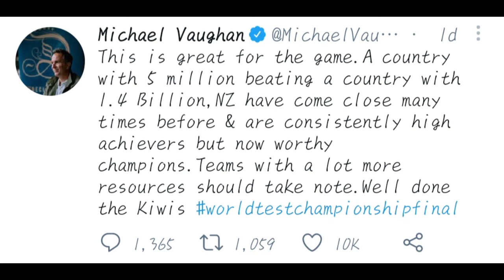WTC Final 2021:team India has been scolded By Michael Vaughn on Twitter | highlights WTC final 2021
The ICC World Test Championship Final match between India and New Zealand was played at The Aegis Bowl Stadium in Southampton, in this historic test match, rain and bad light problems were from the beginning, after the fifth day of play, it was said that the test was drawn.  But on the sixth day of the match, New Zealand turned the dice and defeated Team India by eight wickets to win the World Test Championship title.  Former England captain Michael Vaughan has sprinkled salt on the wounds of defeat of Indian cricket fans by tweeting.

माइकल वॉन ने बुधवार को भारतीय प्रशंसकों पर निशाना साधते हुए एक और चुटीला ट्वीट पोस्ट किया जब उन्होंने कहा कि उन्हें उनसे कुछ माफी की आवश्यकता होगी क्योंकि न्यूजीलैंड ने भारत को हराकर उद्घाटन विश्व टेस्ट चैंपियनशिप फाइनल जीता। जीत के लिए 139 रनों का मामूली पीछा करते हुए, विलियमसन ने अपना 33 वां टेस्ट दर्ज किया  नाबाद 52 रन बनाकर पचास रन बनाए, जबकि रॉस टेलर ने 47 रन बनाए और न्यूजीलैंड ने लक्ष्य का पीछा करते हुए आठ विकेट हाथ में लिए।